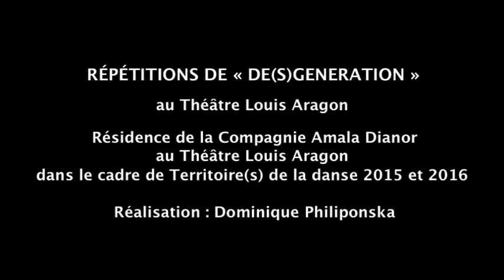De(s)generation - Amala Dianor - Théâtre Louis Aragon, Tremblay-en-France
Découvrez les images de répétitions de la nouvelle création « De(s)generation » de la compagnie Amala Dianor.

La compagnie Amala Dianor est en résidence au Théâtre Louis Aragon dans le cadre de « Territoire(s) de la Danse » 2015 et 2016.
La pièce « De(s)generation » a été présentée en première le 9 janvier 2016 au Théâtre Louis Aragon.